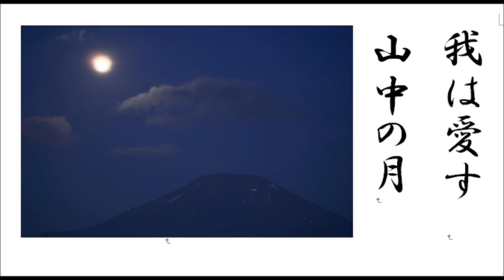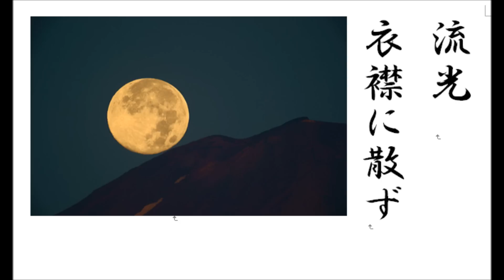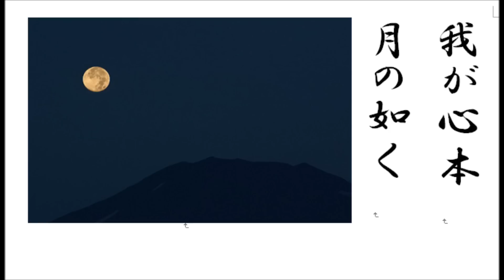詩吟 山中の月 真山民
律詩の名詩、山中の月です。これも律詩の定番ですね。岳風会の審査会でよく登場します。